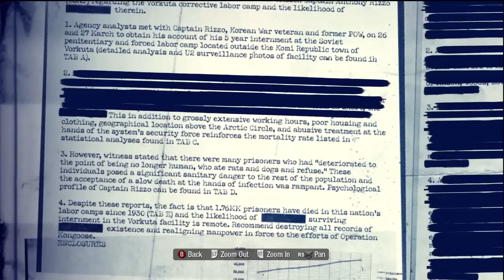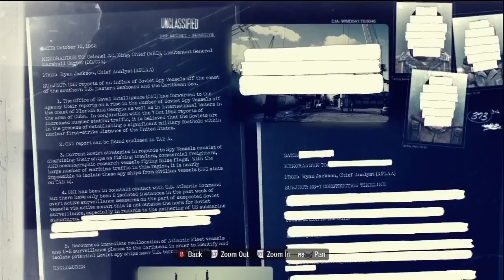Let's Play Black Ops: Dead Ops Arcade and me rambling along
The game is over, I just wanted to show off this twin stick shooter that is in BLOPS.  I also wanted to talk a bit about the LP and such, but I get sidetracked easily